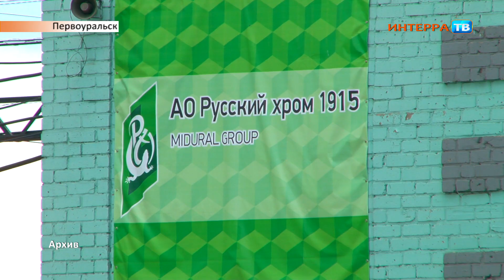АО "Русский хром 1915" прокомментировало информацию о возможном банкротстве 11 02 21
"Оснований для банкротства нет"

Пресс-служба "MidUral Group" прокомментировала появившуюся накануне информацию о возможном банкротстве двух предприятий группы компаний - «Ключевского завода ферросплавов» и завода "русский хром 1915". Представители организации заявили: «Оснований для банкротства нет. Все предприятия группы функционируют в штатном режиме, выполняют планы по производству и поставкам продукции».

Напомним, накануне "ЭнергосбыТ Плюс" распространил релиз о своём намерении подать на банкротство АО «Русский хром 1915» за долги по тепловой энергии